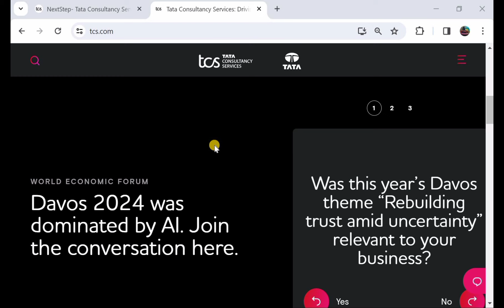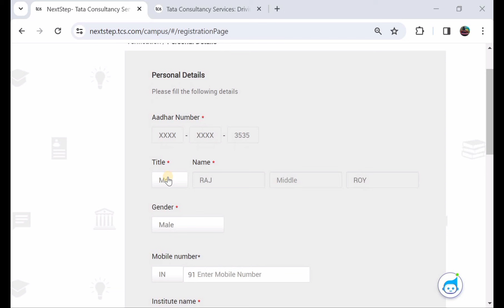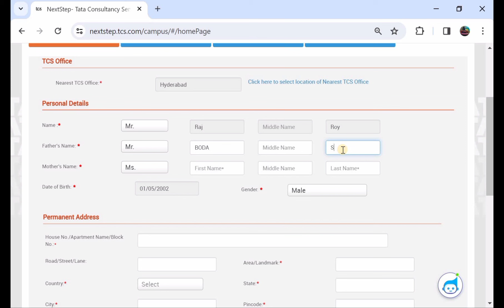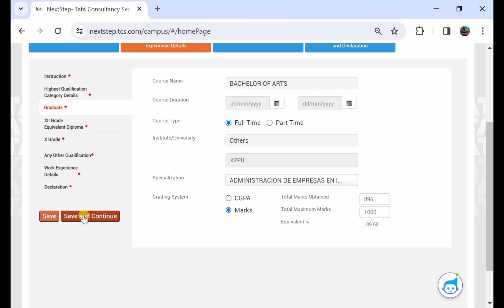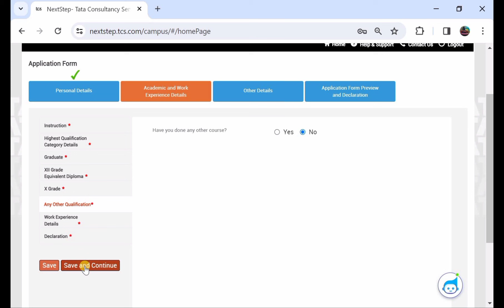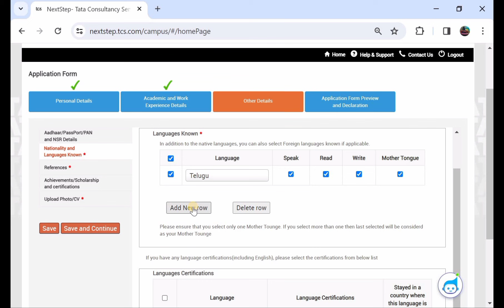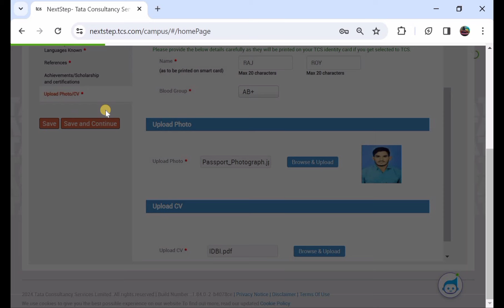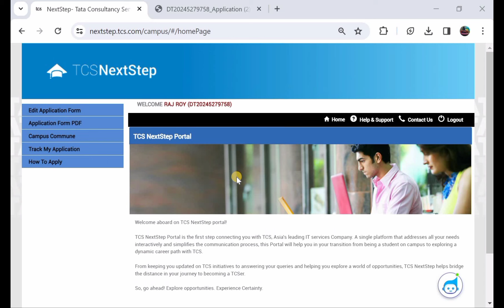TCS Online Form Apply 2024 🔥 How Fill TCS Online Form 2024🔥TCS TATA Consultancy Services Form Apply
TCS Online Form Apply 2024 ✓ How Fill TCS Online Form 2024 ✓ TCS Information Technology ✓ Business Process Service 2024

Recruitment TCS TATA Consultancy services Online Form Apply 2024, 4200 Posts TCS Fresher Online Form Apply 2024, TATA Consultancy services Form Fillup Apply 2024, fresher candidate Apply Online in TCS Online Form 2024